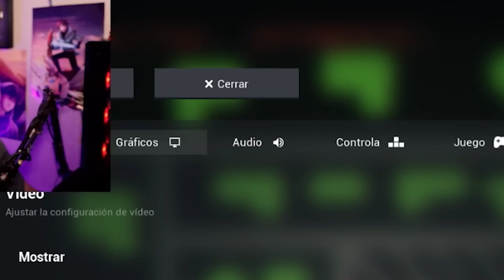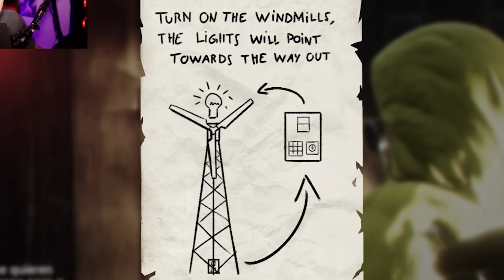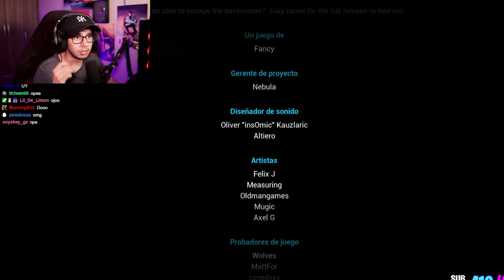¿Llegamos al FINAL de los BACKROOMS?